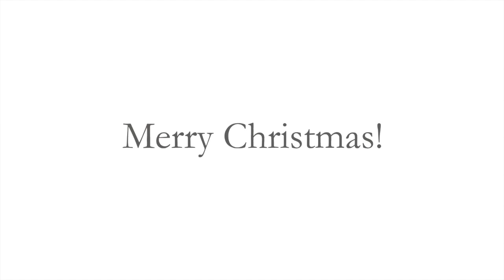Christmas Decoration Timelapse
Hollie and I, well mainly Hollie, decorating the tree for Christmas!